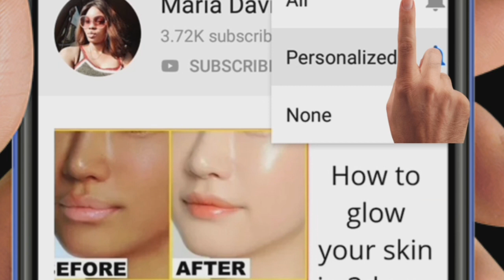Tips on how to make your dark brown skin glow all day/best supplements for dark brownskin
Hello everyone, in this video i made my own opinion on how you can make your dark brown skin glow all day long.

      Tmd_skincare

Facebook  Maria Davids